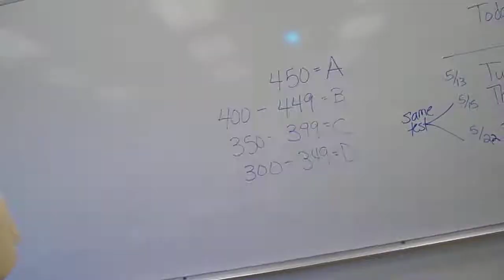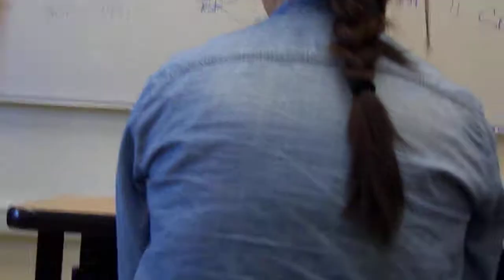Professor Inshaw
My speech about Native Americans at Fresno City college.